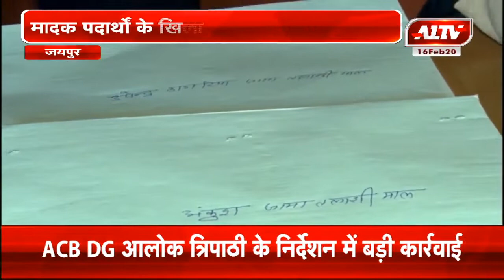जयपुर : करीब डेढ़ किलो चरस पकड़ी